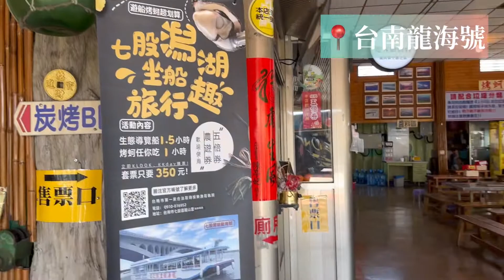【 Travel VLOG 】2022新春環島vlog6